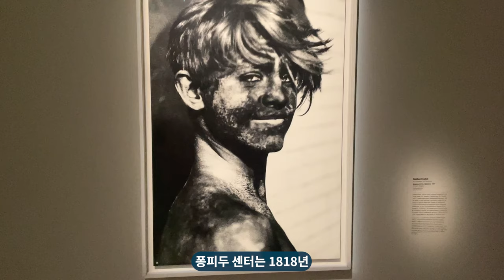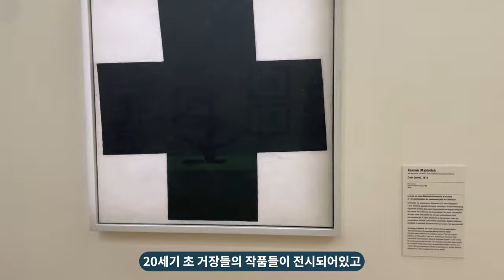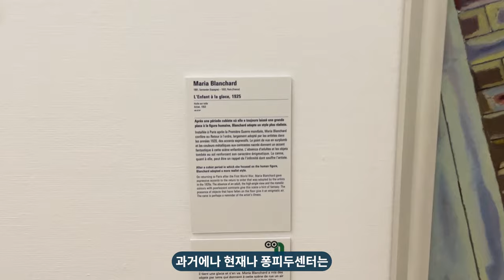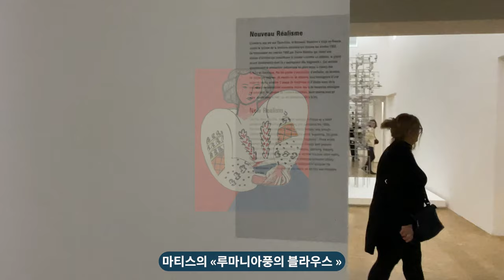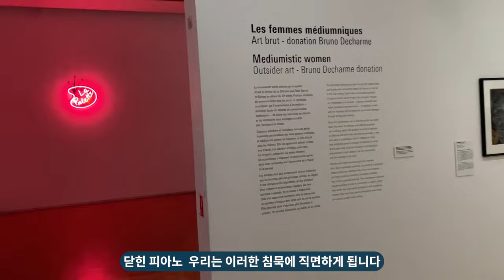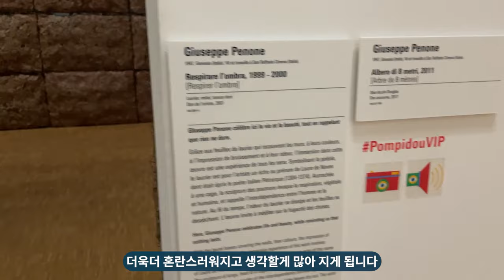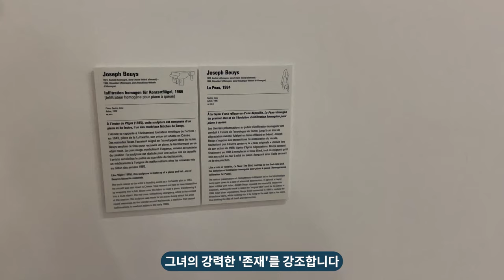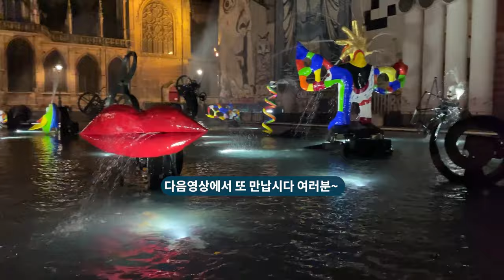지금 파리에 가야할 이유 !! (현대미술의 교과서 퐁피두 센터)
퐁피두 센터(Pompidou Centre)는 프랑스 파리에 위치한 현대 미술과 문화를 중심으로 한 중요한 문화 시설입니다. 이 센터는 1977년 개관되었으며, 리차드 로젠브라크(Richard Rogers)와 르네 강스(Renzo Piano)의 건축가 팀이 디자인한 독특하고 혁신적인 건축물로 유명합니다.

건물은 컬러풀한 외부 계단과 파이프로 뒤덮인 외벽이 특징적인데, 이는 전통적인 건축의 관습을 깨고 예술과 기술이 만나는 곳을 상징합니다. 특이한 외관 덕분에 이 센터는 "공공 건축의 미학"을 대표하는 명실상부한 아이콘으로 자리매김했습니다.

퐁피두 센터는 다양한 형태의 예술과 문화 활동을 위해 공간을 마련하고 있습니다. 현대 미술의 걸작부터 세계적인 예술가의 전시물까지 다양한 전시가 열리며, 대중들은 현대 미술의 다양성과 창의성을 경험할 수 있습니다. 또한, 센터는 영화, 음악, 연극, 댄스 등의 다양한 예술 분야에서의 행사와 공연을 개최하여 문화 소비자들과 예술인들 간의 교류를 촉진하고 있습니다.

아쉽게도 2024년  파리 올림픽 이후로 5년간 미술관 보수공사 때문에
휴관합니다.  5년을 기다릴수 없다면 지금 당장 파리로 떠나세요~

퐁피두센터 입장권 (루프탑, 상설전시장 포함)을 쉽게 구매하는 법

현대미술전공 공인가이드의 퐁피두센터 핵심투어, 소수 정예 그룹투어의 묘미!